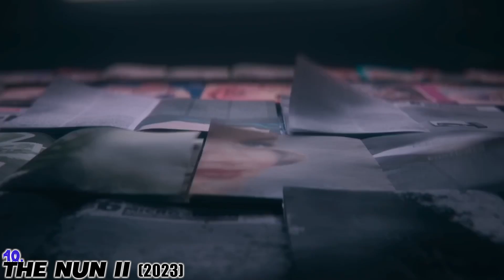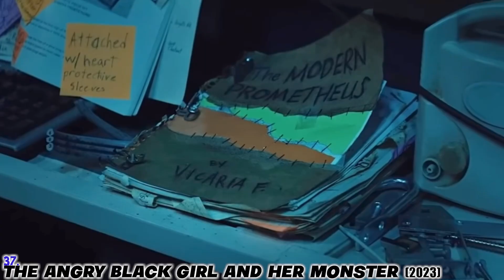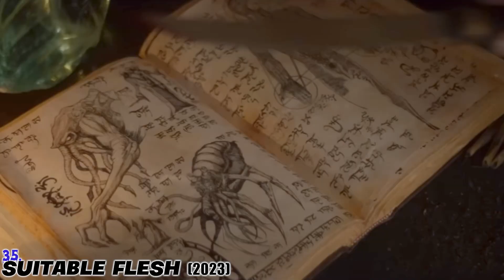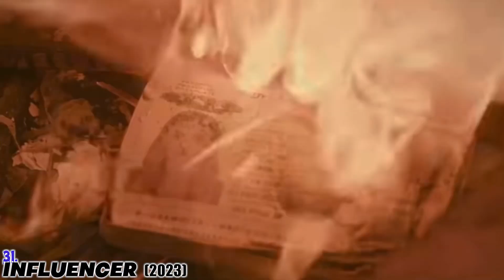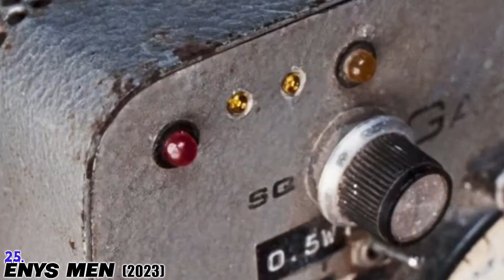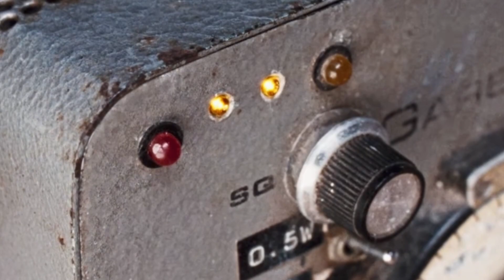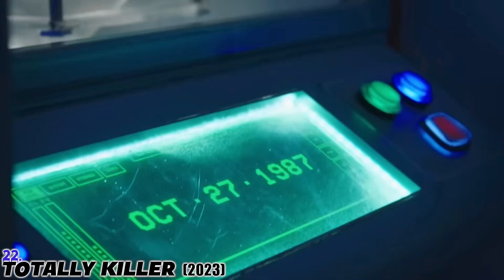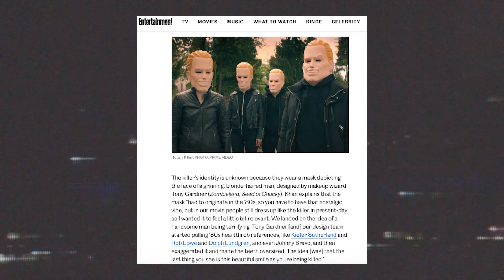BEST & WORST HORROR FILMS of 2023: Part II - The Mids